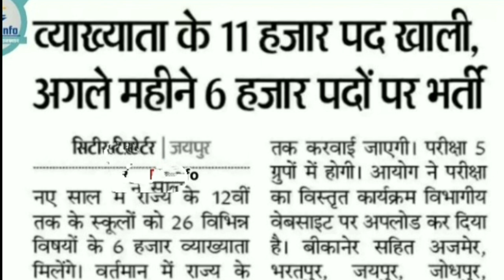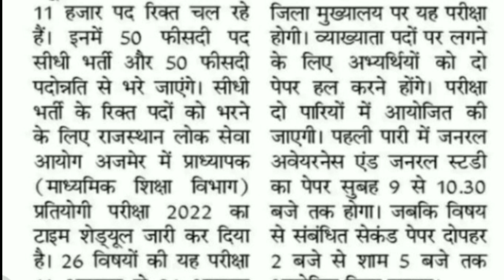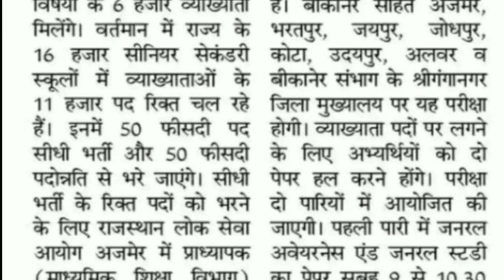Rpsc 1st / 2nd Grade Latest News Today | Rpsc First Grade 2022